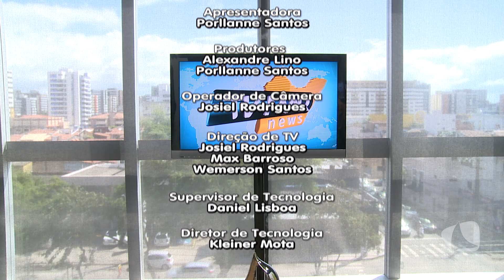TV MAR NEWS 05.08.22 BLOCO 03